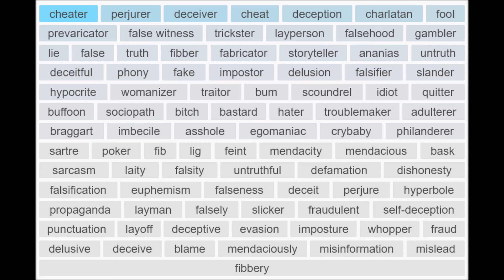Julian Hill Calls Out Morrison's Lies